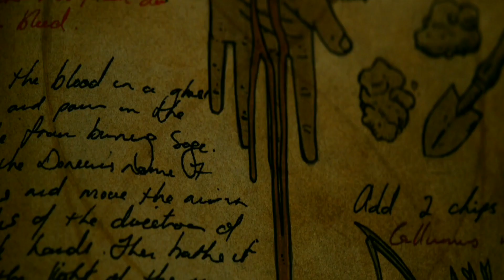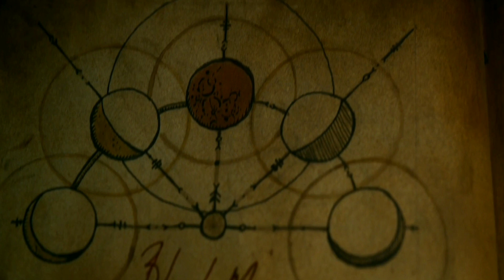Spell Horror/Thriller Film Explained In Hindi & Urdu